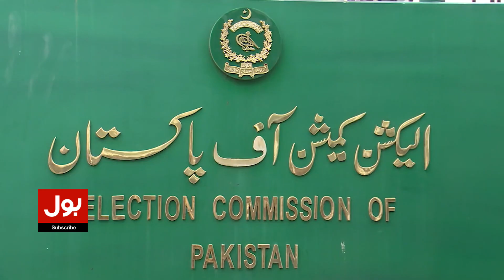PTI Big Loss In Election 2024 | Bat Symbol Deduct Many Voters | Latest Updates | Breaking News